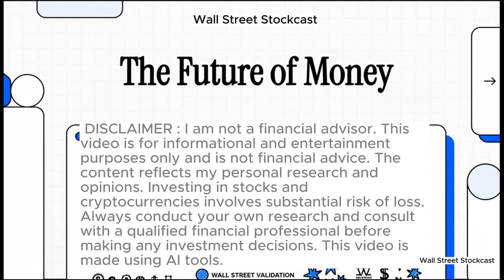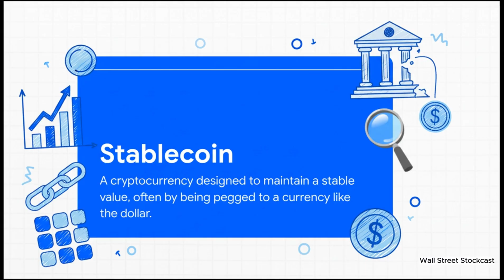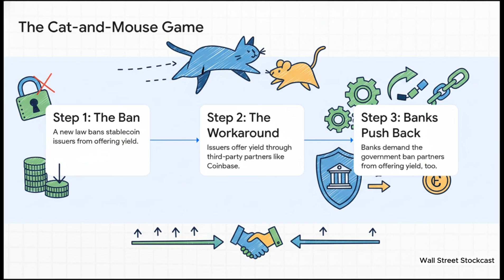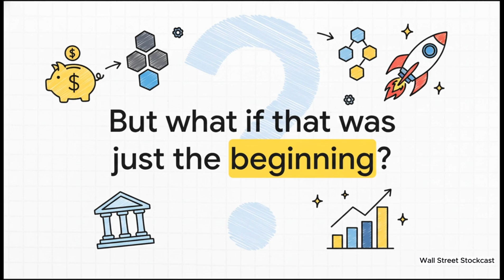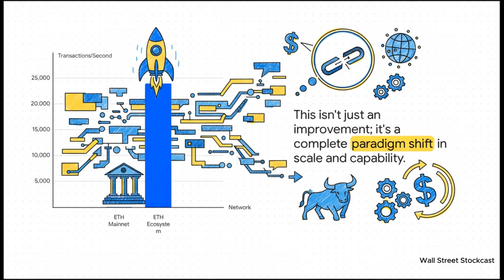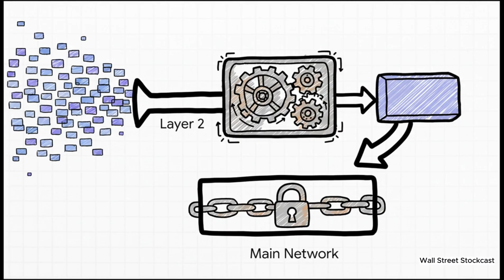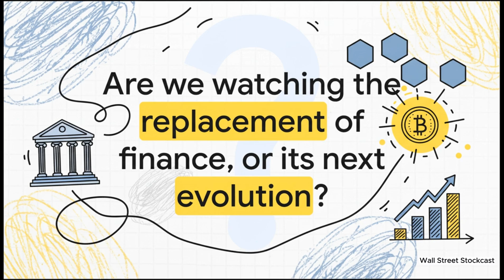Ethereum Breaks All Records — 24,000 TPS Achieved! The Future of Crypto Is Here 🚀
Ethereum just shattered all records, achieving an incredible 24,000 transactions per second (TPS) — a groundbreaking moment for blockchain scalability and crypto adoption. In this video, we cover the latest Ethereum upgrade, how it compares to Solana, Avalanche, and Layer 2s, and why this milestone could redefine DeFi, NFTs, and on-chain AI applications.

We’ll also analyze the crypto market reaction, ETH price momentum, and how Vitalik Buterin’s roadmap is shaping the next era of Web3 innovation. The future of blockchain is happening right now — and Ethereum is leading the charge.